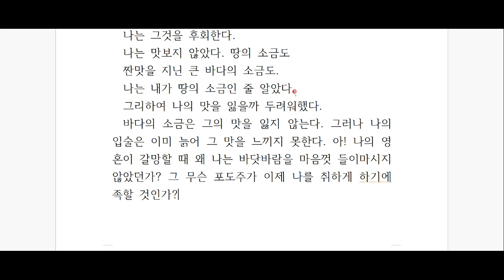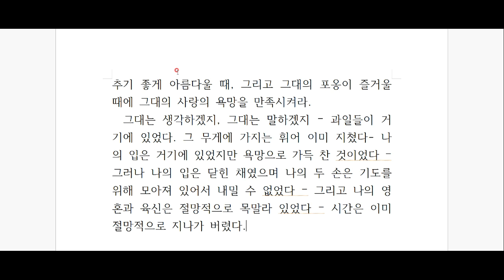앙드레 지드, '지상의 양식' 깊이 읽기 - 제 43탄!!!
생의 기쁨에 대한 찬가,
앙드레 지드, '지상의 양식'을 함께 읽읍시다^^